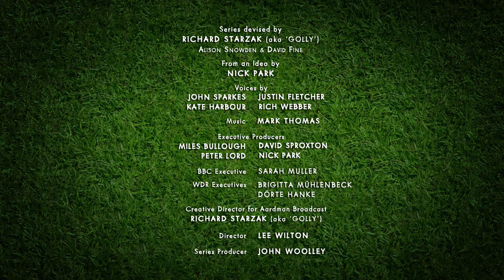Ping Pong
A vigorous table tennis match sends Shaun around the world in his attempts to return the ball to his opponent.